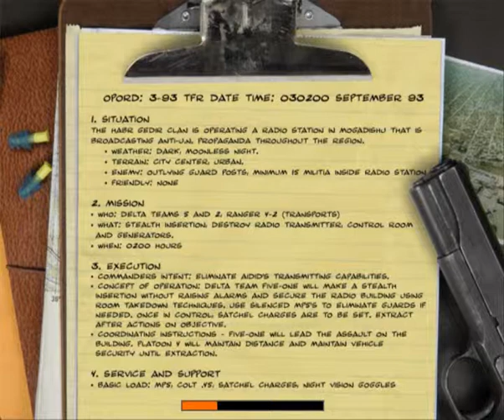Playing the Classics: Delta Force Black Hawk Down #6 "Radio Aidid" (ENG)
Wohoo!  Our first night mission! This game really knows how to stay interesting. I am so into this that i start whispering into the microphon.. boy am i an i'iot..

We sneak our way through a town, disabling a pirate radionstation.